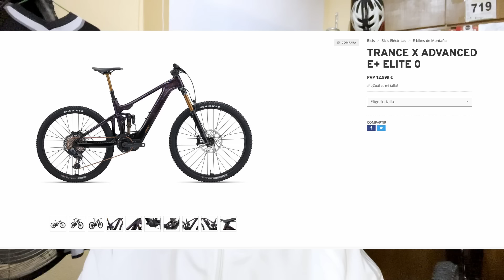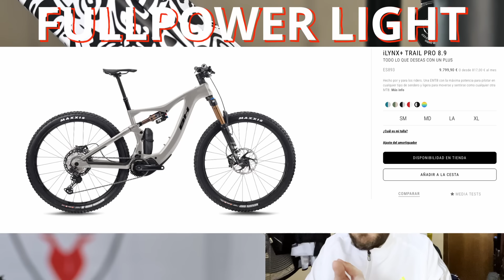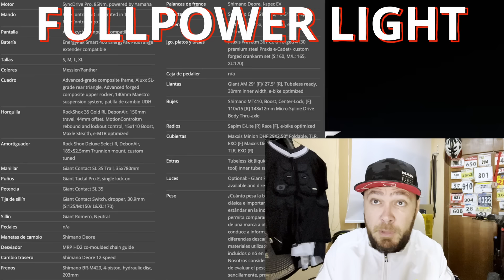LAS 5 UNICAS EBIKE FULL - LIGHT DE VERDAD, SIN MENTIRAS.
Si te ha parecido interesante o de ayuda este video y me quieres INVITAR un café (Pulsa el botón/corazón que dice GRACIAS )

e bike  ebike e bikes  orbea rise ebike  orbea rise h conway e bike  e bike  español orbea rise cubo estéreo híbrido
haibike cube e bike  e-bikes  husqvarna e bike 2022 e mtb  ebike calidad precio ebike enduro mondraker crafty r  especializados turbo levo
ebike conway xyron ebike mtb garmin fenix 7 mejores e bikes  cube e bike enduro e-bike e-mtb  ebike cube